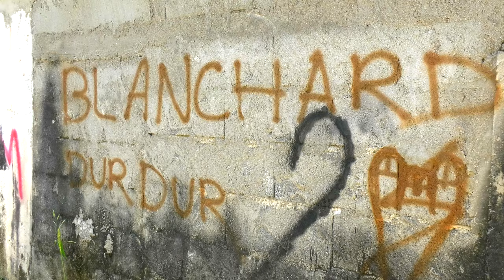Incendie de Lundi soir dans le quartier de Blanchard: les victimes témoignent